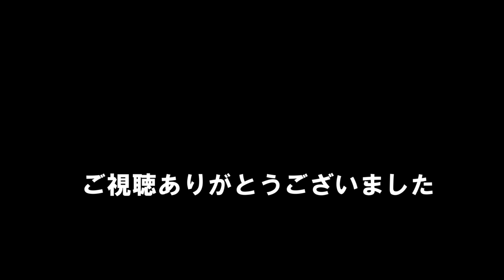(神田寛明さん) 木管フルート愛用のわけ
神田寛明さんの過去使用した楽器の変遷と
現在愛用しているパウエル社製木管フルートについて聞いてみた。

神田寛明さんインタビュー

２０２３年９月２０、２１日　N響定期公演　モーツァルトフルート協奏曲

神田寛明の、ケーラー第3巻に挑戦＆
ゴーベール・プロジェクトVol.2 やっぱフランス

演奏動画やレッスン動画を沢山あげています。